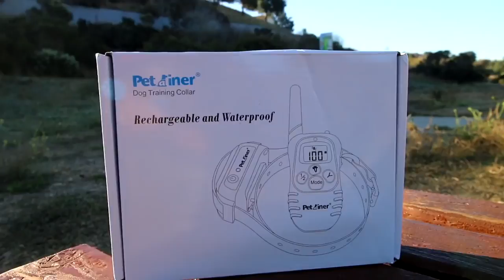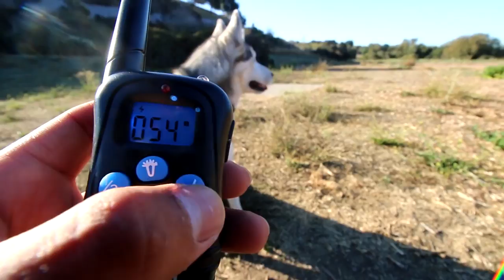Siberian Husky Reacts To Electric Training Collar nice Will It Stop Digging??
Siberian Husky Reacts To Electric Training Collar | Will It Stop Digging??
Siberian Husky under trainning for electric collar